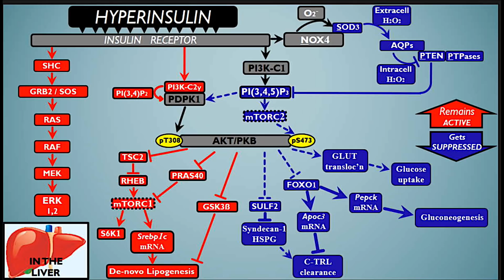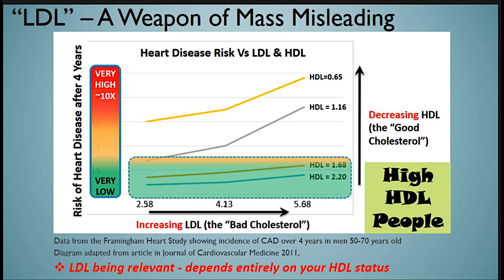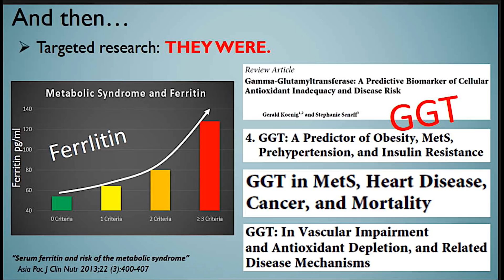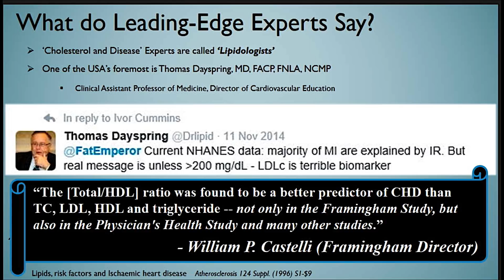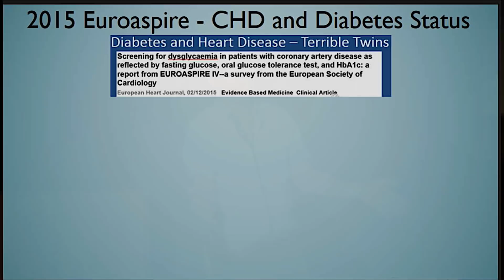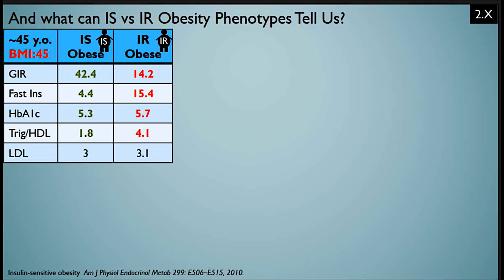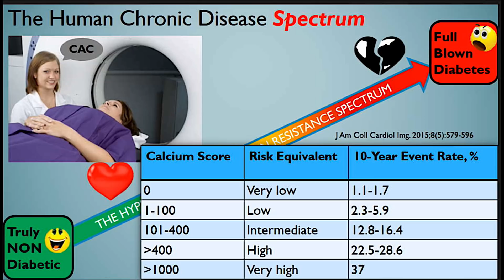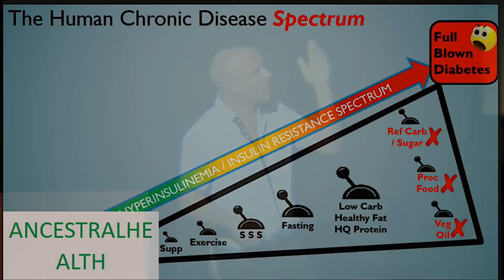Ivor Cummins at Ketofest 2017 - The Chronic Disease Spectrum: A Story of Root Cause and Solution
What do you do when your doctors can offer little useful advice for nasty blood test results? Ivor Cummins kicks off with a personal tale of discovery. Along the way we’ll meet with some quite familiar risk factors. And some measures which may be less familiar, but rather more important. We must research ourselves to discover what matters the most. Otherwise we’ll just spin uselessly…in cholesterol circles. The truth is that we all on a chronic disease spectrum. From the safe longevity end - right up to the metabolic mayhem of full-blown diabetes. There are many superb measures which can help us navigate to the safe end. But lacking insight, the orthodoxy fixates on cholesterol. Like a damaged compass, cholesterol can lead us in entirely the wrong direction. Ivor will wrap up with the solutions to minimize chronic disease risk. Most anyone can reach the safe end of the spectrum - you just need to know the rules of the game. Recorded live at Ketofest 2017 at the Garde Arts Center in New London, CT July 16, 2017. Produced by Pwop Studios